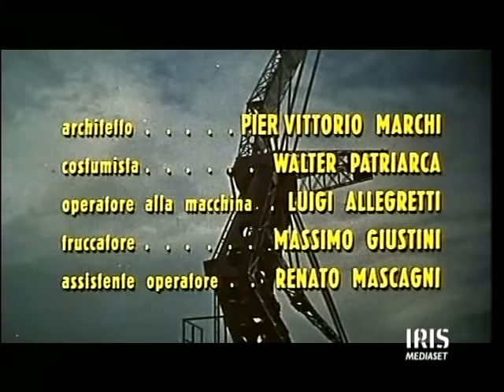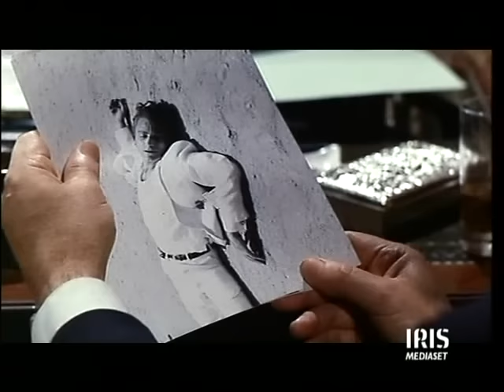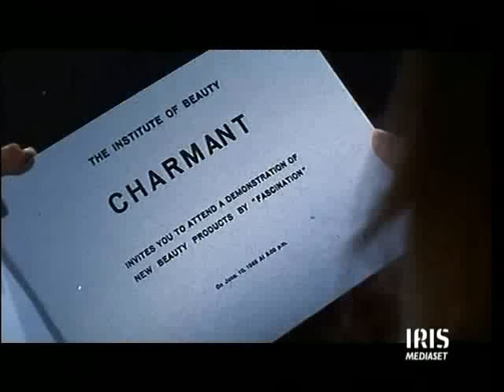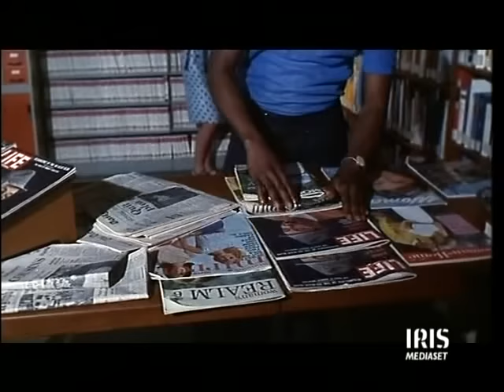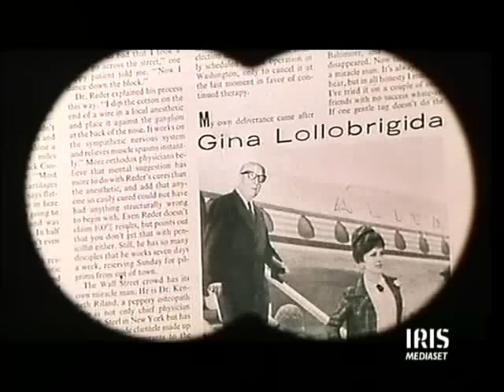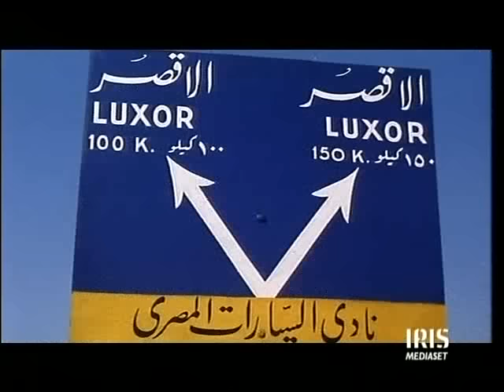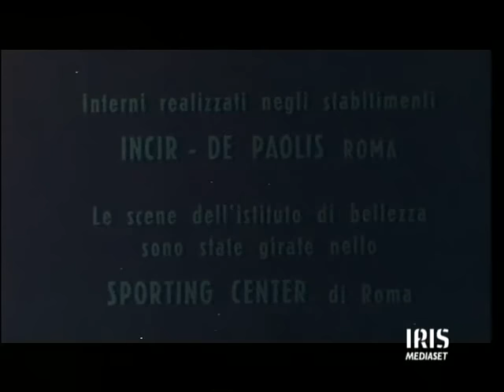008 Operation stermino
Tonight for your viewing pleasure! "008 Operation Stermino" (1965) starring: Well forget who is starring in it, it is an Umberto Lenzi Eurospy flick AND dubbed in English (A nice print too)